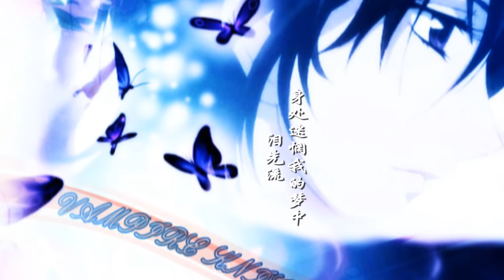【Original原创】魅梦 Alluring Dream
This song is composed by Jie Bao 杰宝 a.k.a. Ice Coffee 冰咖啡. I sang this for him as our first collaboration work. More will come in future. I hope you like his works.

He composes beautiful songs usually in a very unusual style. XD He plays the piano really well(to a level that I'm really envious with), but he claims that he's not a professional musician...

I found it difficult to translate the lyrics (also written by him) so I just gave up. =X I guess it's better not to ruin his lyrics. To get a general idea of what I'm singing, hmmm, just imagine a sad but beautiful love story...and for the title, err, please ignore my poor translation. 魅 in Chinese has a lot of different meanings. In one way, it sounds similar to 美, and 美梦 together means beautiful dream...in the other way, 魅 has a tint of ghostly kind of feel in it...hmmm, something that is charming but at the same time very evil...Hope you can understand me...orz|||

I've decided to use the pictures from Vampire Knight (I love this anime to death XD) as the feel fits the song quite right. By the way, I love Kaname senpai!~I'm addicted to vampire stories these days, hahahahahaha (although I haven't watched Twilight, not yet!)

And I'm sorry that I can't open this song for downloading, just to protect his right for owning this song.